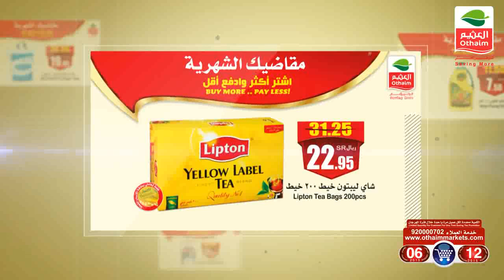عروض العثيم الأسبوعية Othaim Markets Offers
تبدأ العروض من يوم الخميس 06اغسطس الى الأربعاء 12 اغسطس أو حتى نفاذ الكمية